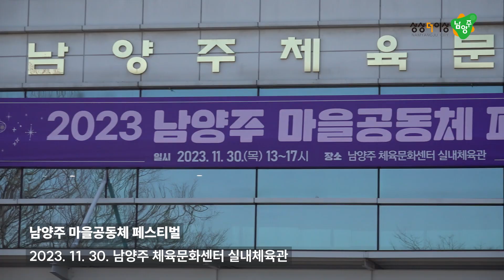2023년 남양주 마을공동체 페스티벌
✅‘2023년 남양주 마을공동체 페스티벌’ 개최
- 사람과 사람, 마을과 마을을 잇고 더 큰 미래를 열어가다 -

남양주시(시장 주광덕)는 지난달 30일 남양주체육문화센터 실내체육관에서 올 한 해 마을공동체 사업 성과를 공유하고, 공동체 간 네트워크를 활성화하기 위해 ‘2023년 남양주 마을공동체 페스티벌’을 개최했다고 1일 밝혔다.

마을공동체 사업은 주민들의 자발적인 참여와 소통을 바탕으로 마을 공통의 문제를 해결하고, 지역사회 발전과 주민 삶의 질을 높이는 것을 목적으로 한다.

앞서 시는 지난 2월 공모를 통해 마을자치, 나눔 활동, 청(소)년활동 등 8개 사업 분야에 52개 공동체를 선정해 보조금 3억6,300만 원을 지원했다.

이날 행사는 주광덕 남양주시장, 남양주시의회 시의장, 52개 마을공동체 및 시민 등 1,000여 명이 참여한 가운데, 최우수상을 수상한 ‘마방 마을미디어’를 비롯해 9개의 우수 마을공동체에 대한 시상식이 진행됐다.

또한, ‘우리가 꿈꾸는 마을’이라는 주제로 △‘뷰티풀 멜로디’공동체의 클래식 연주 △‘사암날개 청소년 뮤지컬 컴퍼니’ 공동체의 청소년뮤지컬 공연 △마을공동체 활동 영상 시청 △우수 마을공동체 시상 △샌드아트 퍼포먼스 △47개 마을공동체 성과 전시 및 체험 부스 등 다양한 프로그램이 진행돼 참석자들의 큰 호응을 얻었다.

행사에 참여한 한 마을공동체 관계자는 “올 한해 마을공동체 사업 성과를 한눈에 보고 공동체 간 활동 사항을 공유하는 뜻깊은 시간이었다.”라며 “공동체 활동에 적극적으로 참여해 공동체 활성화와 지역발전을 위해 노력하겠다”라고 말했다.

주광덕 남양주시장은 “지역 주민이 직접 마을의제를 발굴하고, 당면한 문제를 해결하는 마을 공동체 활동은 상상 더 이상의 살기좋은 남양주를 만드는 중추적인 역할을 한다.”라며 “앞으로도 공동체가 활성화될 수 있도록 행·재정적 지원을 아끼지 않겠다.”라고 말했다.

한편, 시는 오는 2024년에도 마을공동체가 활성화될 수 있도록 분야별 공모 사업, 시민 네트워크 활성화를 위한 공동체의 날, 마을활동가 양성을 위한 수다 학교 등을 추진할 예정이다.